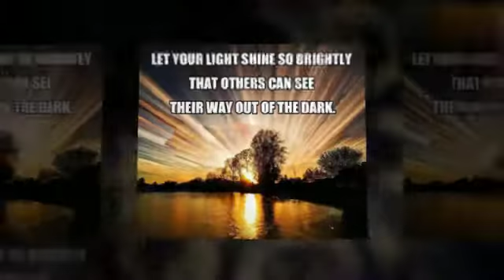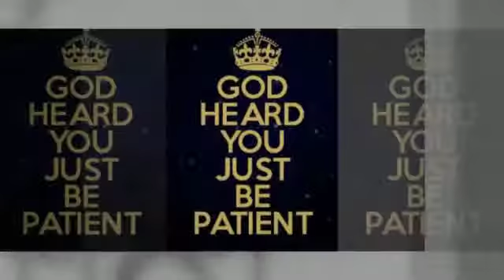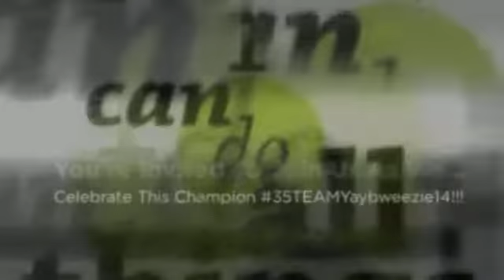The Obedience of A Champion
Thanks in advance to everyone for your love & support present and absent near & far. Your prayers are always felt!!! You are loved.